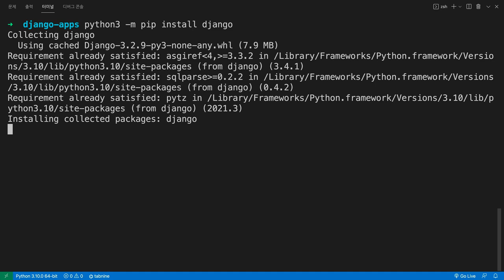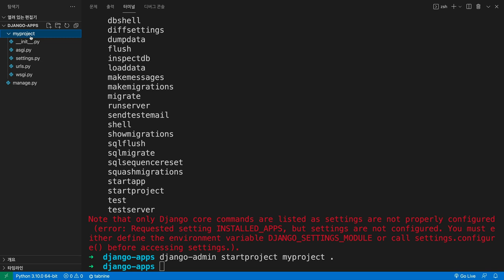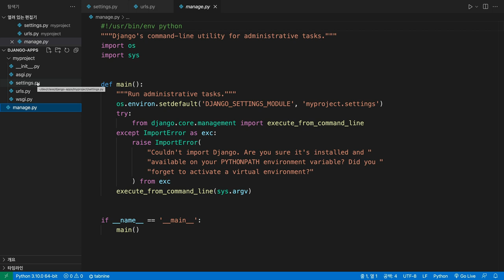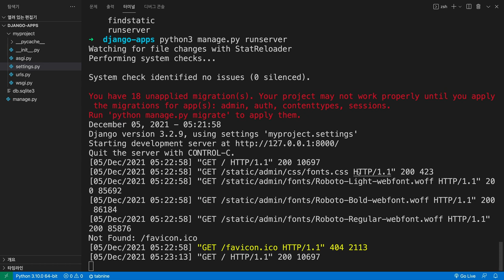Python Django Web Framework - 2/14. 설치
웹애플리케이션을 만드는데 도움을 주는 도구인 파이썬 장고 웹 프래임워크 수업입니다.

이런 분들이 사용할 수 있는 도구입니다.
1. 파이썬을 다룰 수 있다.
2. html로 웹페이지를 만들 수 있다.

이런 분들에게 유용한 도구입니다.
1. 페이지가 많아지니까 유지보수하는 것이 힘들다.
2. 독자들의 투고를 받아서 웹페이지를 만들고 싶다.
3. 사용자마다 다른 웹페이지를 보여주고 싶다.

이 수업에서는 아래의 내용을 다룹니다.
0. 설치
1. urls conf
2. view
3. CRUD

이 수업에서는 아래의 내용을 다루지 않습니다.
1. 템플릿
2. 데이터베이스 & 모델
3. 보안

오픈튜토리얼스에서 볼 수도 있습니다.

더 많은 지식이 필요하시면 지식지도 서말을 이용해주세요.

* 이 수업은 basta 님이 기술조언을 해주셨습니다.